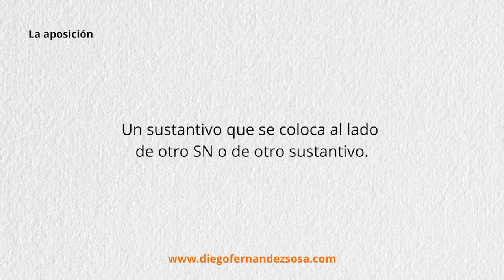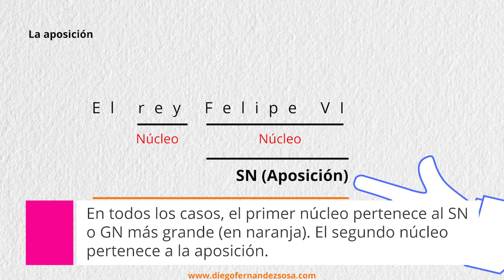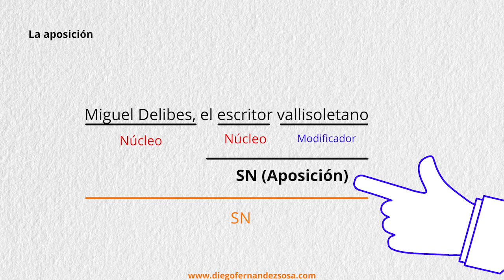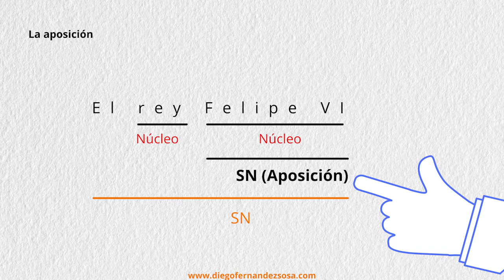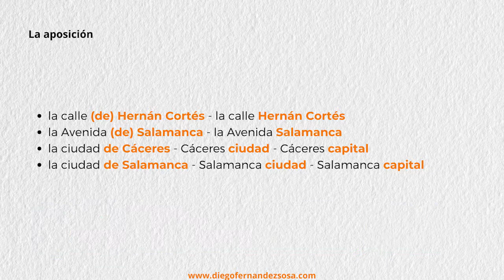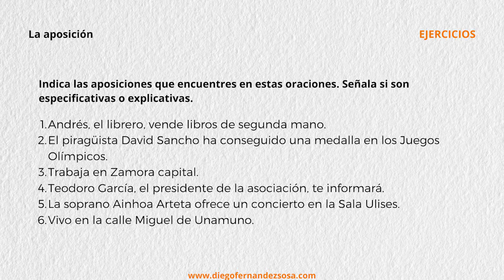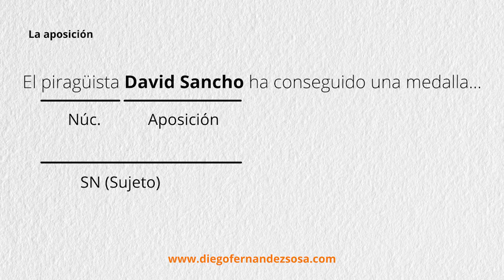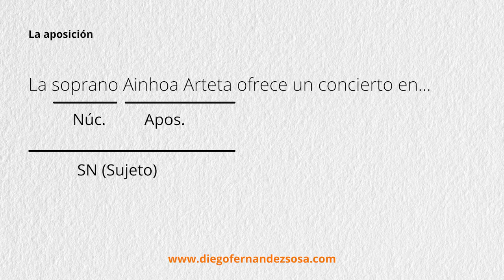La aposición. (El sintagma nominal).